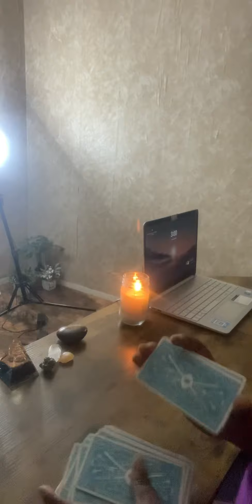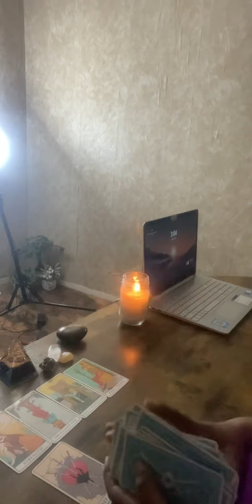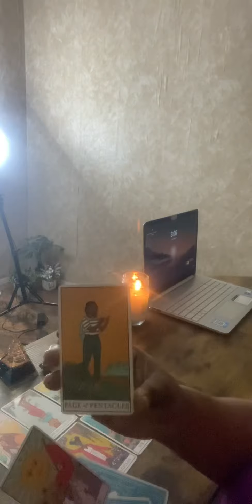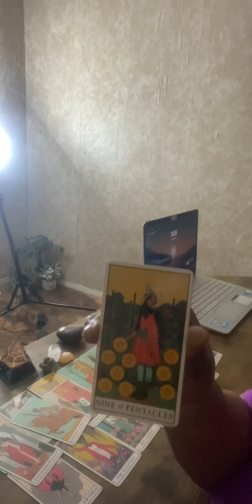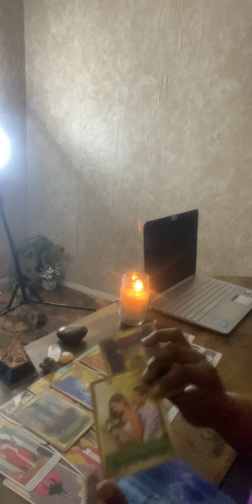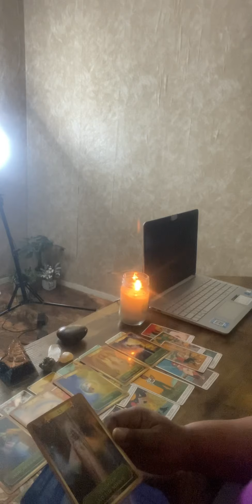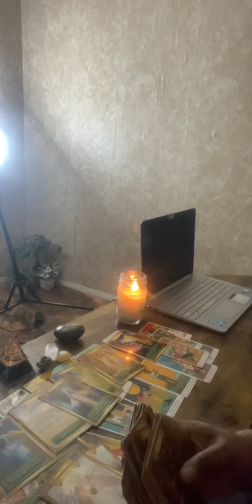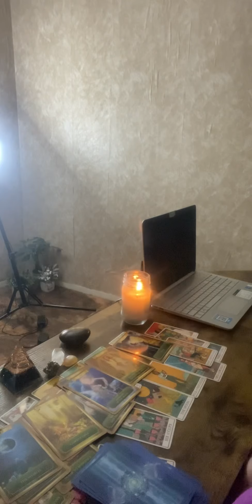Collective General Energy#deep introspective thoughts b4 taking the necessary actions at hand ☮️☝️💯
General Energy Check In😊
hello, you guys thank you for coming back to my channel
thanks, a bunches 😍😍
this will be you collective reading, please only take what resonates with you and leave the other,
for someone else who needs it
Open Visions Oracles. Inc